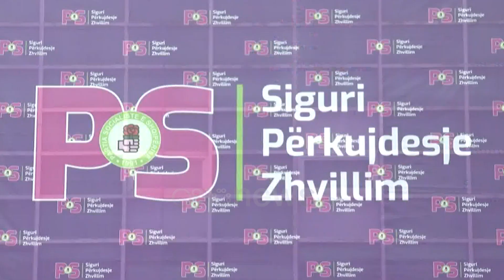Zgjedhjet e 14 majit, Rama mbledh kryesinë e PS-së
Kryeministri i vendit dhe kryetari i Partisë Socialiste Edi Rama ka mbledhur prej orës 08:30 të mëgjesit të sotëm kryesinë e PS.

Mbledhja është bërë me fokus zgjedhjet e 14 majit.

Burime për Ora News bëjnë me dije se në mbledhje do të diskutohet mbi kandidatët dhe organizimin e zgjedhjeve. Në kuadër të zgjedhjeve të 14 majit, dje ambasadorja e SHBA-së Yuri Kim zhvilloi takime me partitë që do të marrin pjesë. Konkretisht me Enkeled Alobeaj, Damian Gjiknurin dhe Ilir Metën.